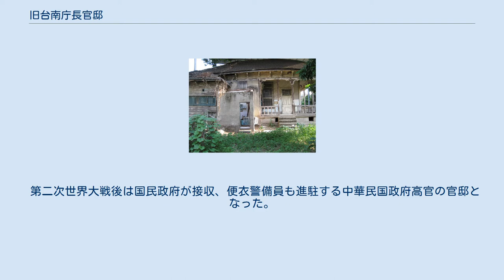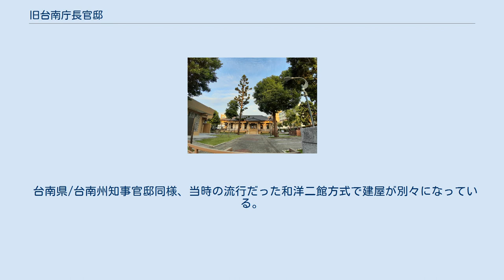旧台南庁長官邸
東区_(台南市)
旧台南庁長官邸（きゅうたいなんちょうちょうかんてい、繁体字中国語: 原臺南廳長官邸）は台湾台南市東区にある、日本統治時代の官舎。
戦前は台南庁長や台南州内務部長の宿舍として、戦後は学校宿舎として使われてきたが、古蹟登録後に修復された。
2017年9月に期間限定で特別公開後は、毎月最終土日曜日に、2018年旧正月からは毎週土日に公開されるようになった。
 官邸で撮影された第5代台南庁長枝徳二（1920年ごろ） 竣工は1898年から1906年の間と推定されている。
1901年（明治34年）に台南県台南庁に改められて以降は台南地区における最高位の行政府の長が宿舎として使う官舎（「台南庁長宿舎」）となった。
歴代6代にわたり庁長官邸として使われ、1920年に台南州発足後は元台南県知事官邸が州知事官邸として再利用されたため、1924年時点では既に旧庁長官邸は台南州内務部長官舎として転用されている。
 第二次世界大戦後は国民政府が接収、便衣警備員も進駐する中華民国政府高官の官邸となった。
 その後、台南州立台南第二中学校の後身となった台南第一高級中学が建物を接収（土地は台南市政府）、西側の主入口前にあった前庭は2階建ての校長宿舎が増築された。
 東側は2階建ての学校宿舎が増築され、元の官邸敷地内の裏地は縮小された。
官邸本体部分は教職員の宿舎となったが、最後の利用者が米国に移住後は長年使われないままだった。
 南棟は和式建築でかつて二度の（直近では1998年）火災により焼失し、部分的に遺構が残っている。
 2001年に市定古蹟となり調査と修復事業が始動した。
老朽化による崩落が著しく、2010年以降に支柱で保護されるようになった。
 本格的な修復工事は2014年に始まり、2016年に完工した。
損傷していた入口部の門廊（ポルチコ）も初期のものが再現されたことなどで、社団法人中華民国不動産協進会と世界不動産連盟台湾支部（FIABCI-TAIWAN）が共催する「国家卓越建設奨」の優秀環境文化部門で金質奨を受賞している。
 修復直後は一般公開されずに当時の台南市長だった頼清徳が高雄市長の陳菊や日本の来賓など市外の賓客をもてなす場として使われ、2017年、市の文化資産月間となる9月に2日間限定で一般公開。
その後は参観可能日が徐々に増やされていった。
 台南県/台南州知事官邸同様、当時の流行だった和洋二館方式で建屋が別々になっている。
北側の洋館は執務用に応接室などを備え、南側は居住用の日本家屋（焼失し、現存しない）。
 屋根は日本式のセメント瓦で、床面は当地の気候を考慮し通気口のある高床式。
 傅朝卿 (2001-11). 台南市古蹟與歷史建築總覽. 台南市: 台灣建築與文化資產出版社. pp. 175頁. ISBN 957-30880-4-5